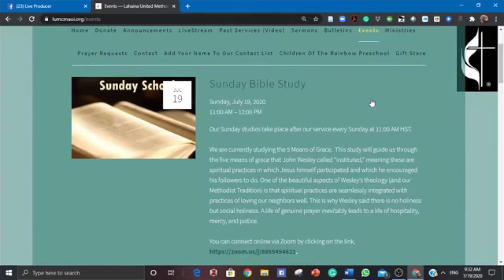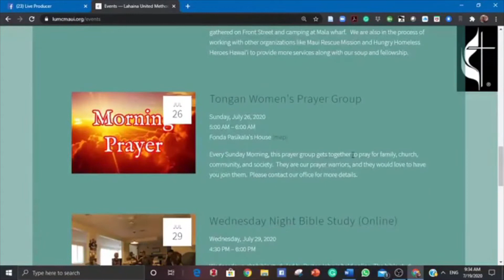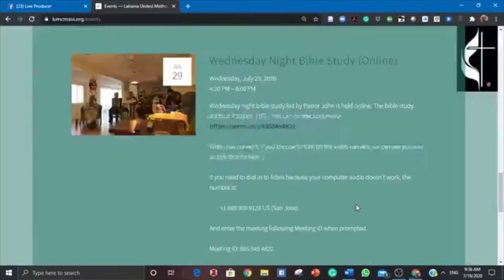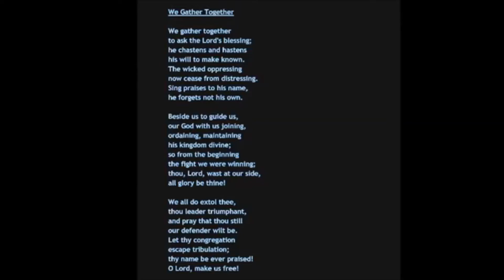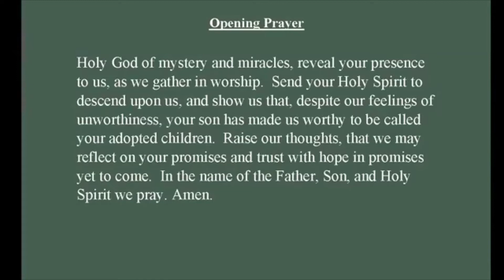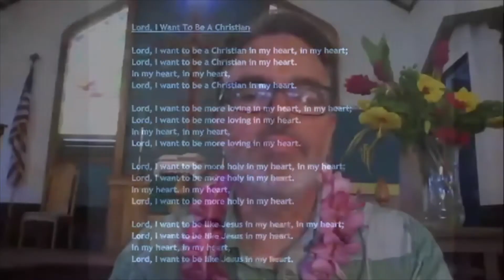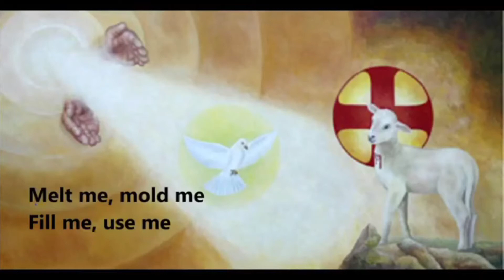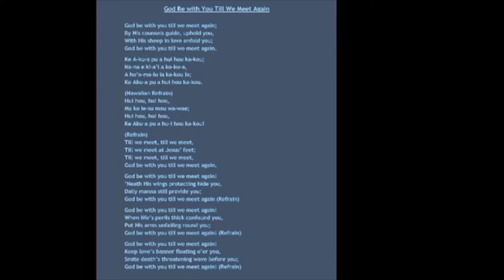Lahaina UMC 9:30 Service July 19, 2020